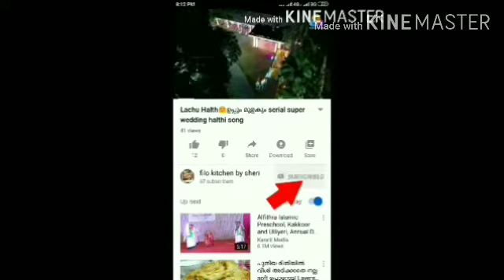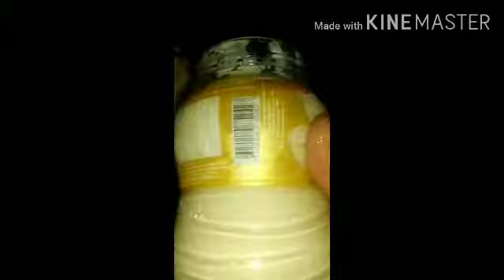How to make chicken burger? 🍔ചിക്കൻ ബർഗർ വീട്ടിൽ ഉണ്ടാക്കാംburger home made burger